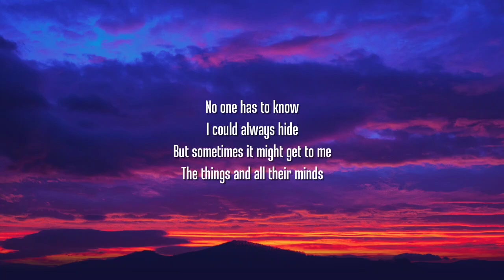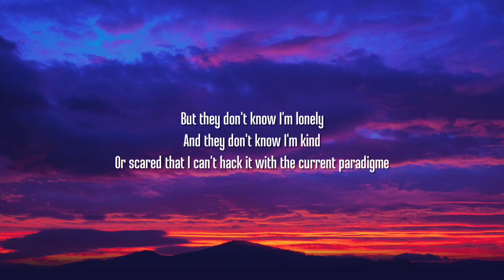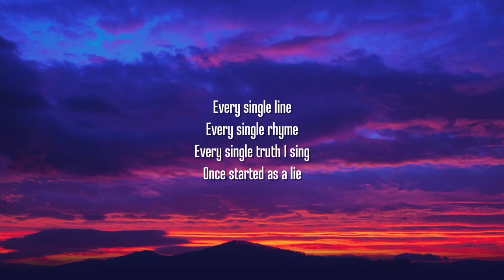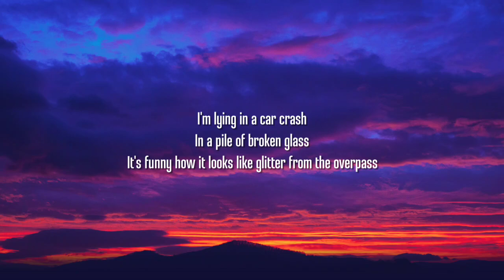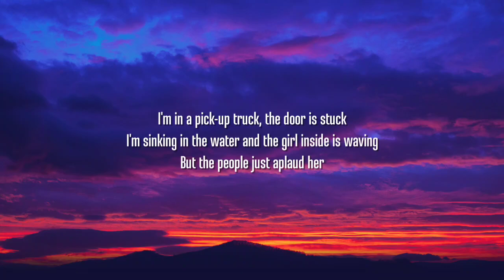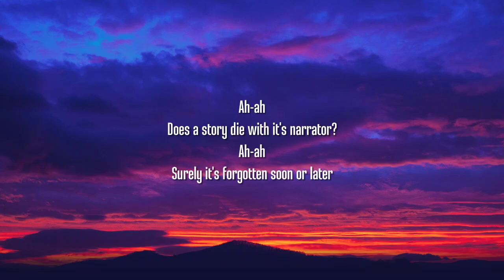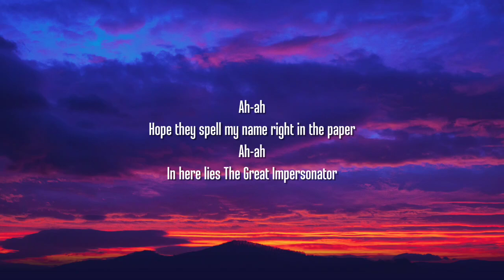Halsey - The Great Impersonator (Lyrics)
Lyrics

I could always hide
But sometimes it might get to me
The things on all their minds
Like, "They don't know I'm lonely"
And, "They don't know I'm kind
Or scared that I can't hack it with the current paradigm"

[Pre-Chorus]
Every single line
Every single rhyme
Every single truth I sing once started as a lie
I promise that I'm fine
But then I redesign
And put myself together like some little Frankenstein

[Chorus]
Ah-ah
Does a story die with its narrator?
Ah-ah
Surely it's forgotten soon or later
Ah-ah
Hope they spell my name right in the paper
Ah-ah
In here lies the great impersonatorI'm lying in a car crash
In a pile of broken glass
It's funny how it looks like glitter from the overpass
I'm in a pick-up truck, the door is stuck, I'm sinking in the water
And the girl inside is waving, but the people just applaud her

[Pre-Chorus]
This is a cry for help, callin' for assistance
But you can't tell I need it when you’re watchin' from a distance

[Chorus]
Ah-ah
Ah-ah
Ah-ah
Ah-ah
In here lies the great impersonator